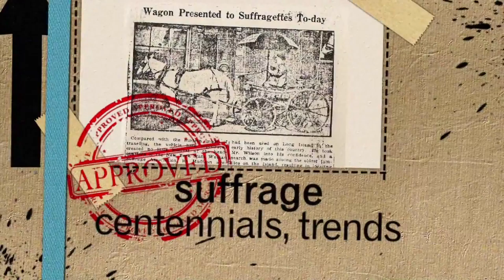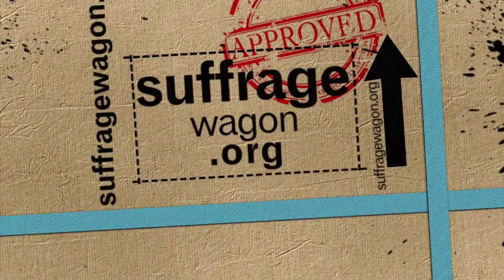Follow the Suffrage Wagon and see where it takes you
Suffrage centennials. Family history memoir. News and views of the suffrage movement. So much to take advantage of as the nation prepares for suffrage events and centennial celebrations. Celebrate women's freedom to vote. Follow the suffrage wagon and see how your perspective changes about voting and becoming a leader in the world today. Your participation is needed. Build links between the past, present and future. SuffrageWagon.org is inspired by the "Spirit of 1776" suffrage campaign wagon used by Edna Kearns and others that is now in the collection of the New York State Museum. Get ready for the 2020 votes for women centennial celebration. We're celebrating women's freedom to vote with news and stories of the suffrage movement. Building links between the past, present, and the future.